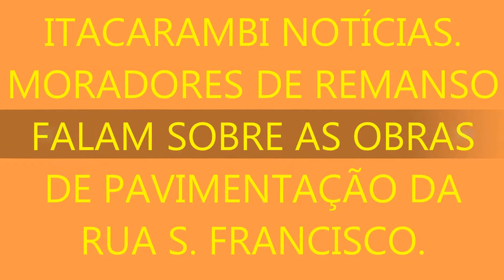Obras de pavimentação na área rural do Remanso seguem em andamento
O executivo e o legislativo estiveram vistoriando as obras de pavimentação em bloquete de concreto. O trecho de 645 metros, que está sendo pavimentado, é de responsabilidade da empresa licitada, CONSTRUTORA PSJ LTDA. Segundo Sérgio,